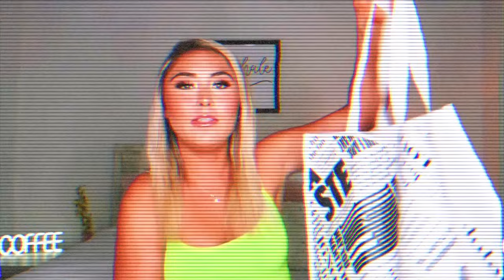*HUGE* BACK TO SCHOOL SHOPPING SPREE CLOTHING TRY-ON HAUL 2019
hey everyone! In today's backtoschool2019 video, I am doing a MASSIVE back to school clothing try-on haul (college edition of course lol). I went on a huge $1000 shopping spree! I have some really cute clothing items for back to school and also some going out pieces!

Nordstrom:

Topshop Zebra tee: (can’t find online)

My ALL TIME favorite sunscreen for the summer! ♡

-glow stick: (my new fav.. it makes you look SOO glowy)
-mini defense refresh setting mist: (this stuff is amazing over or under makeup)
About me!♛

I am 19 years old and a sophomore in college. My passion is fashion and makeup and I’m so happy I get to share it with you guys!

~Galantis - Runaway (U & I) (Gioni Remix)